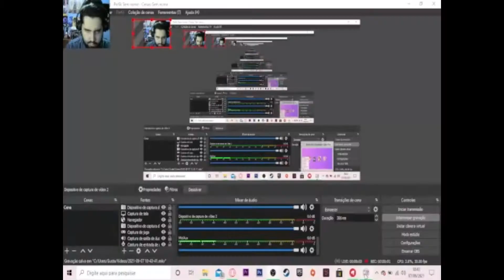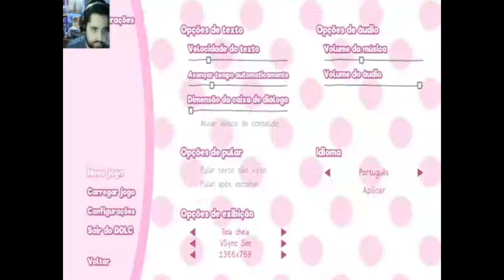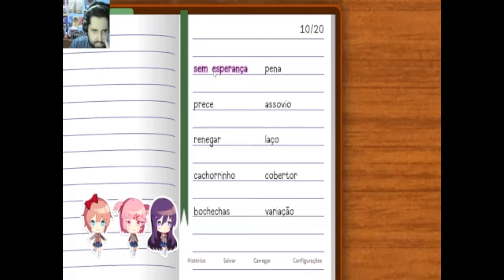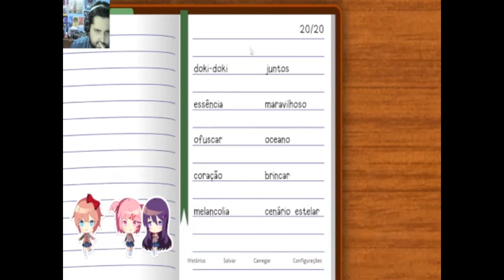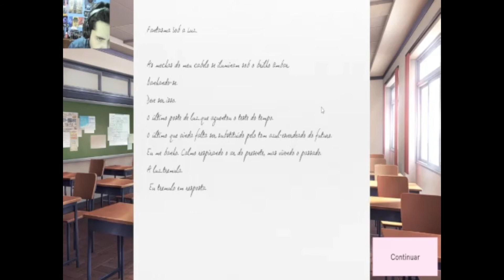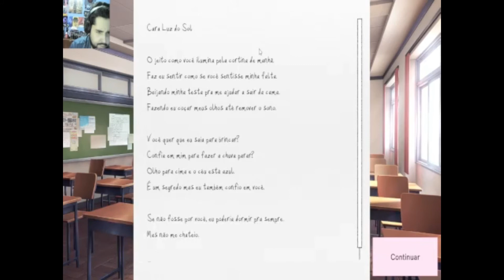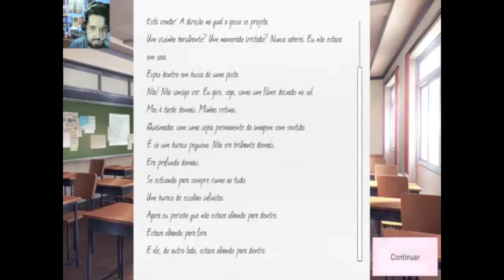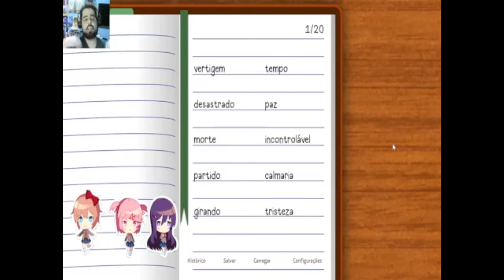Um jogo, que aparenta ser fofo, mas sera fofo mesmo? Doki Doki Literature Clube!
Bora conferir esse jogo, que aparenta ser fofo, mas tem uma pitada de terror!